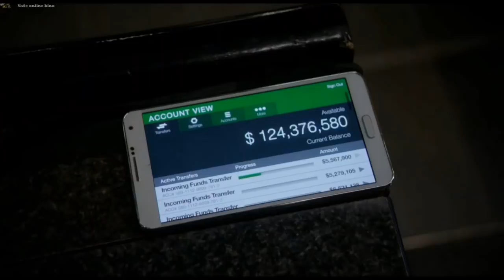TheFlash 1x17 Trickstes's BOMB On Barry's Hand-Barry Reveals His Identity!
The Flash 1x17 Trickster Put The Bomb On Barry's Hand And Now Barry Need To Run 600Miles Per Hour Or It Will Explode.He Runs Trough The Truck And Get The Bomb Off,Then He Saves His Father And Show's Him That He Is TheFlash...

The Flash 1x17 Promo/Preview "Tricksters"
The Flash Season 1 Episode 17 Promo
The Flash Cameo Crisis On Infinite Earths
Thanks Again!